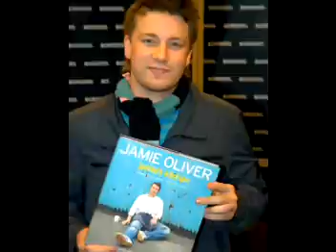Jamie oliver cold out there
a slide show dedicated to jamie oliver!! my favorite chef!